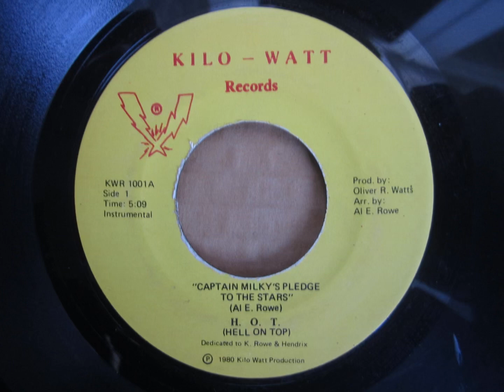H.O.T (Hell On Top) - Captain Milk’s Pledge To The Stars (4th Of July Boogie)